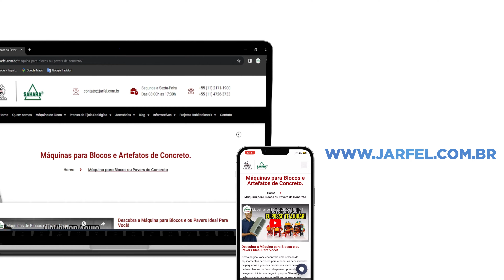LUCRE MUITO com a ÁGIL P 4.3 produzindo BLOCOS DE CONCRETO a todo vapor - Jarfel // Sahara